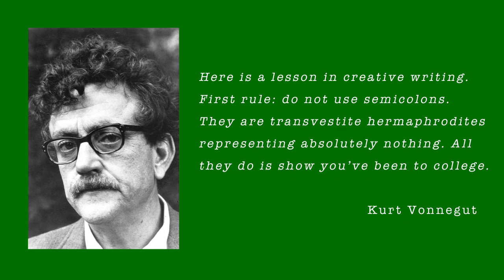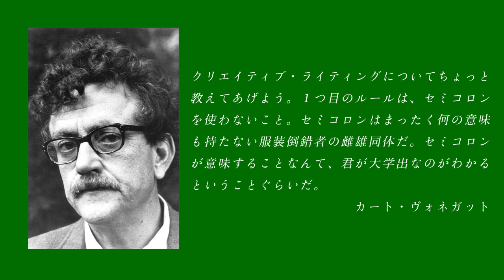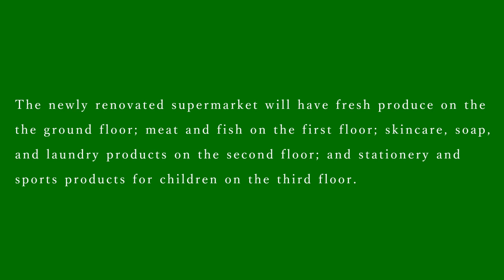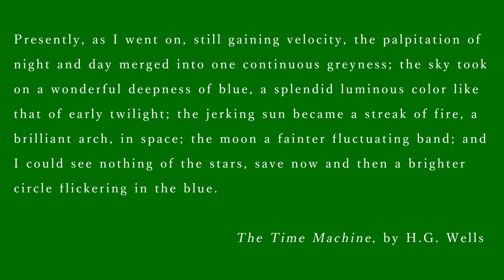セミコロン乱用者必見！【；】の正しい使い方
オーパス英語学院では、英検1級二次試験対策のオンラインレッスンを行っております。これまで小４から６０代まで１３０人を個別指導で英検1級面接合格に導いてまいりました。さあ、いますぐ無料体験レッスンのお申し込みを！